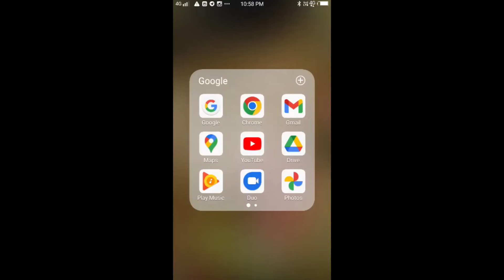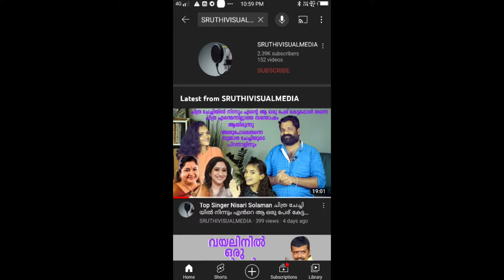ഫോക്ക് ഡാൻസ് ഗേൾസ് ഫസ്റ്റ് ശ്രീ ഗംഗ എൻ കെ എസ് എൻ കോളേജ് കൊറിയോഗ്രാഫി രാംദാസ് ഭാസ്കര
Folk dance nadodi nritham university kalolsavam ഒന്നാം സ്ഥാനം നേടിയ നാടോടി നൃത്തം